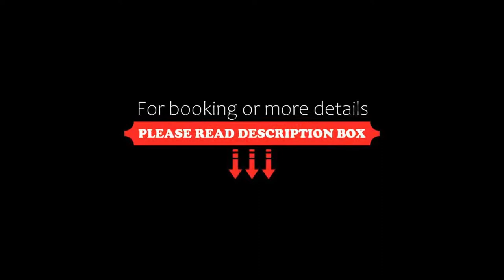Days Inn & Suites by Wyndham Langley, Langley, Canada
About Property:
With 42” flat-screen TVs, the Days Inn & Suites Langley is only 4 minutes’ drive from Kwantlen Polytechnic University. A daily hot breakfast is served in the Daybreak Café. Free WiFi is available.
A microwave, refrigerator, and coffee maker are standard in every room at the Langley Days Inn. Decorated with warm colors and carpeted floors, accommodations include a work desk. Complimentary long distance calls within Canada and the USA are available.
Free hot breakfast featu...
Property Type: Hotel
Address: 20250 Logan Avenue, V5A 4L8 Langley, Canada
Searching For
1. Days Inn & Suites by Wyndham Langley - Langley - Canada
2. Days Inn & Suites by Wyndham Langley - Langley - Canada Address
3. Days Inn & Suites by Wyndham Langley - Langley - Canada Rooms
4. Days Inn & Suites by Wyndham Langley - Langley - Canada Amenities
5. Days Inn & Suites by Wyndham Langley - Langley - Canada Offers and Deals
Audio Credit:
Track Title: Subway Dreams
Artist: Dan Henig